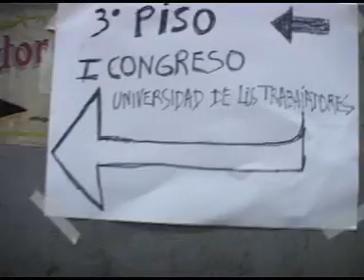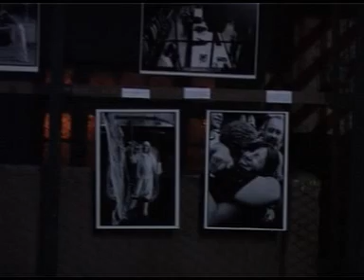IMPA Universidad de los Trabajadores.mpg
El 29, 30 y 31 de Octubre en IMPA, primer fabrica recuperada, se realizo el primer congreso de formación acompañando el  lanzamiento de la Universidad de los Trabajadores